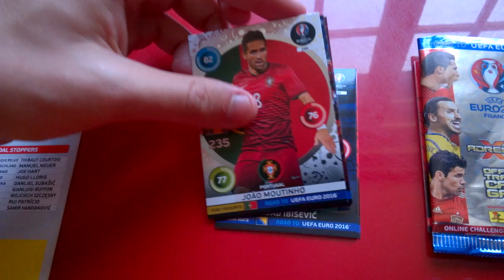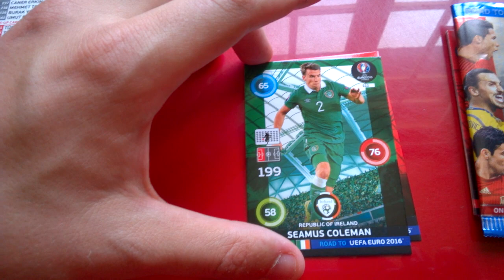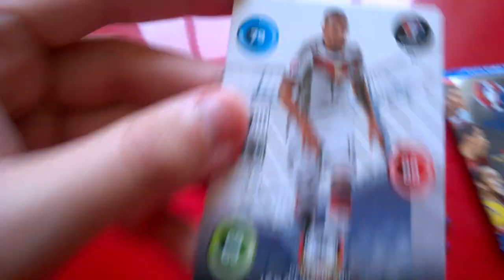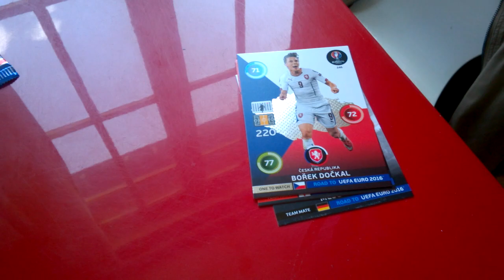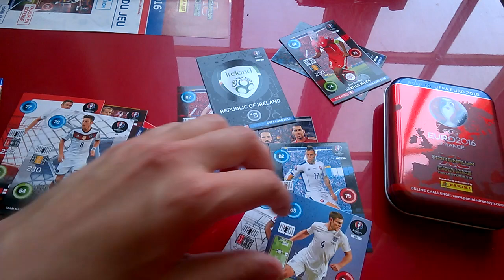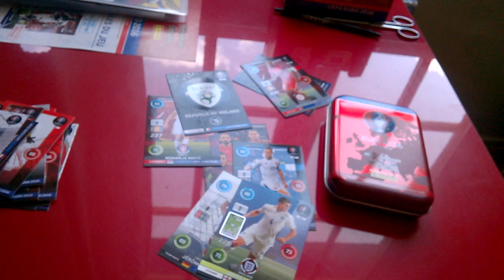ROAD TO UEFA EURO 2016® Adrenalyn XL™ - Déballage N°9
9ème tirage soit 36 packs x 6 cartes = 216 cartes déjà tirées en vidéo. J'aimerais bien avoir plus de cartes spéciales mais certaines se font rares, quand vais-je donc avoir le "One to Watch" Dimitri Payet, le "Rising Star" Lucas Digne ou encore le "Fans' Favourite" Mathieu Valbuena ? J'espère bientôt ! ^^

Bientôt il y aura trop de double donc je pense que j'ouvrirai tous les autres packs à un moment donné pour montrer que du neuf. ^^. Bonne vidéo et bonne question jeu-concours ! :-P

L'Olympique Lyonnais est l'équipe de Ligue 1 dorénavant suivie pour tous ses matchs (ou presque... lOl) suivant le vote effectué =

L'URL de la vidéo fil rouge des jeu-concours de cette saison est la suivante Elle est présente à chaque début de vidéo en annotation YouTube en bas à gauche de l'écran.

Si vous souhaitez voir les résultats des jeux-concours d'il y a 2 ans, voici la vidéo